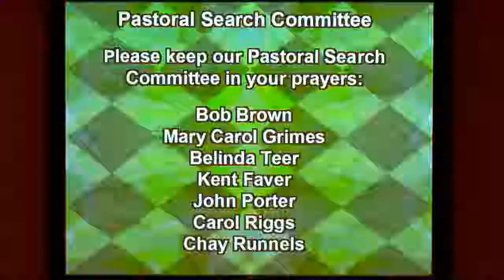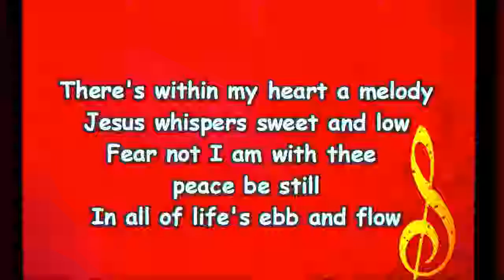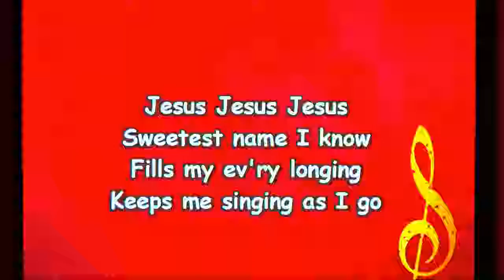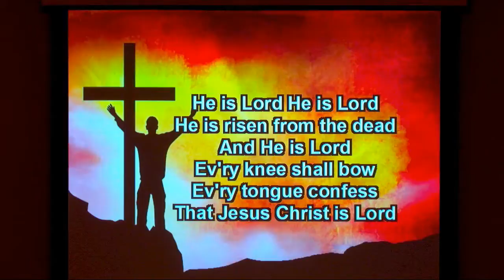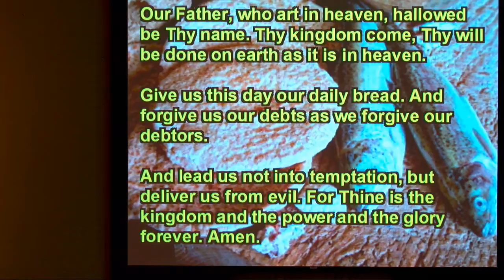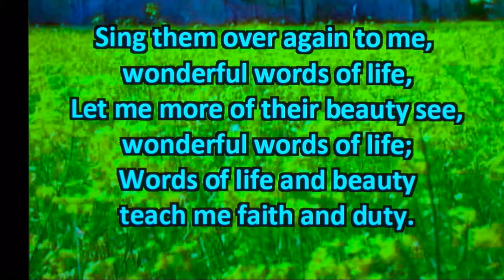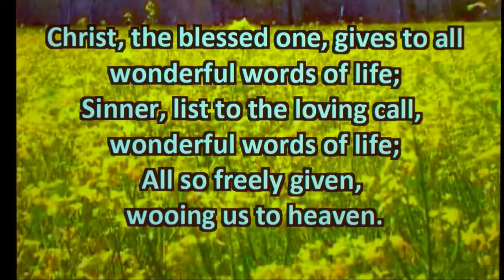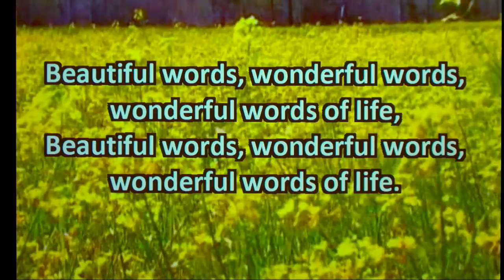First Christian Church Lufkin